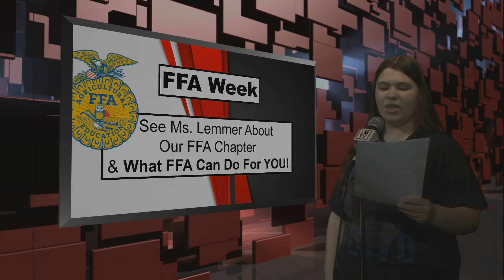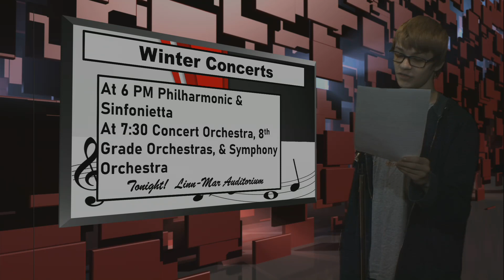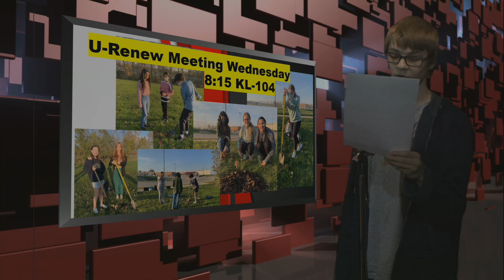LMTV HS 2-20-23